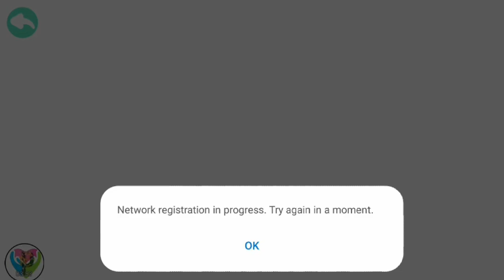Counting & Learning Numberbots 80 to 85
count the numbers to all the way to the double digits, learn to trace from 1 to 10 colorful numbers with candy baby bots so easy and get toddlers.